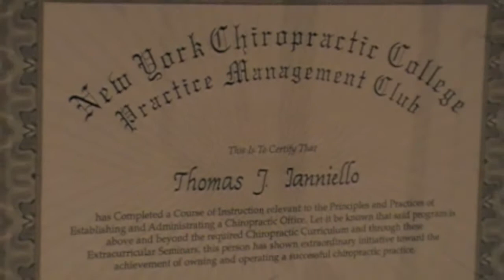North Isle Wellness Center - Balancing Women's Hormones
Balancing Women's Hormones with Dr. Thomas Ianniello from North Isle Wellness Center, Miller Place, Long Island, New York. Dr. Ianniello discusses a story and how it has helped his career and his patients.